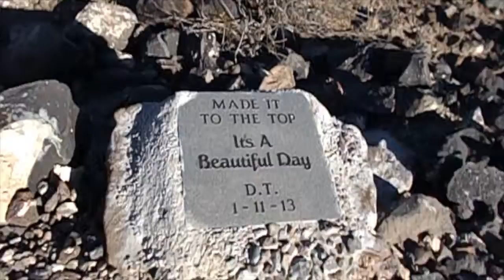Born again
Re-upload of my video. Apparently, it didn't want to upload the whole thing.